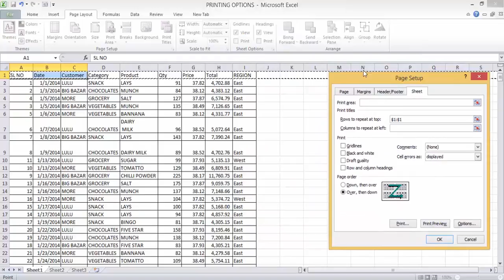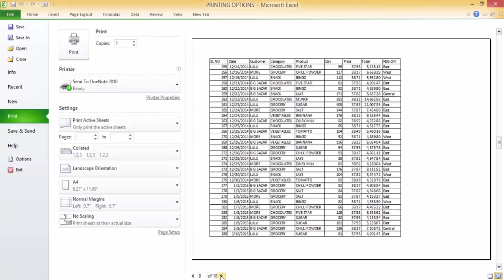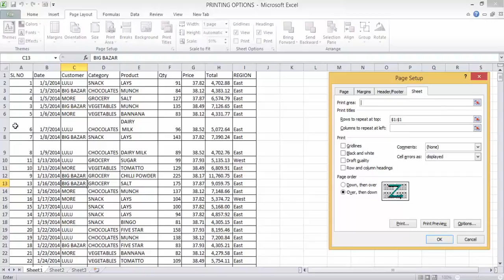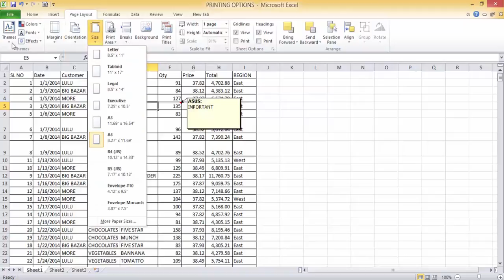Printing Features in Microsoft Excel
In this video we can able to understand the Printing Features in Microsoft Excel